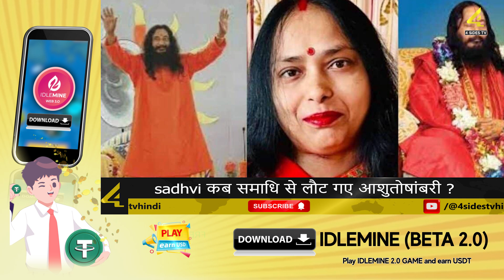क्यों वापस नहीं आयी साध्वी आशुतोषंबरी समाधि से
तर्क, विज्ञान, व्यवहारिकता और सिस्टम के पैमानों पर आप इसे जो भी मानते हों, लेकिन उनके शिष्य इसे मानने को तैयार नहीं हैं कि वह अब जीवित नहीं हैं। बल्कि, उनके शिष्य इस महिला की इस स्थिति को समाधि का नाम देते हैं और कहते हैं कि कुछ दिनों बाद वह इस समाधि से खुद ब खुद बाहर आ जाएंगी।